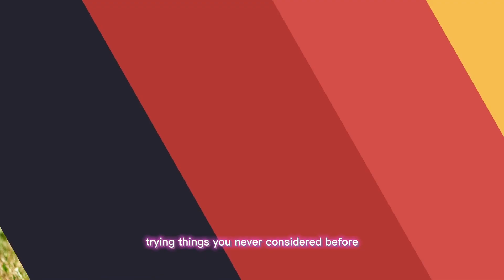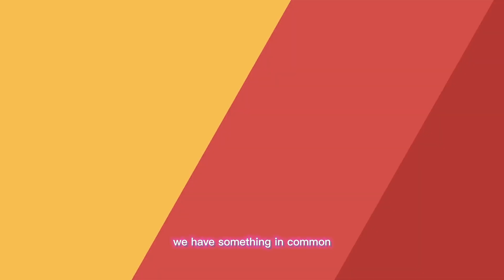why you should having a dog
In this video, we're going to talk about the benefits of having a dog, and why you should definitely consider getting one!

There are a lot of benefits to having a dog, from the emotional connection you make to the furry friend who can provide you with companionship while you're away. If you're looking for a pet that won't require a lot of maintenance, a dog is definitely the perfect choice! So whether you're already thinking about getting a dog or you're just considering it, this video is a great starting point!